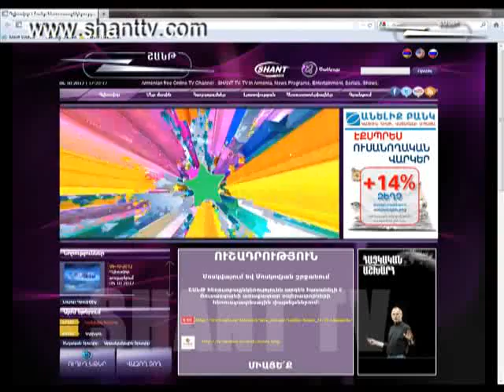Astghikner 3-qvearkutyun 13 10 2012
Shant TV broadcasts musical tv show for kids Astghik. Wonderful songs, bright colors, smiles and gifts. Watch tv show Astghik online. On Shant TV Official website you can also watch